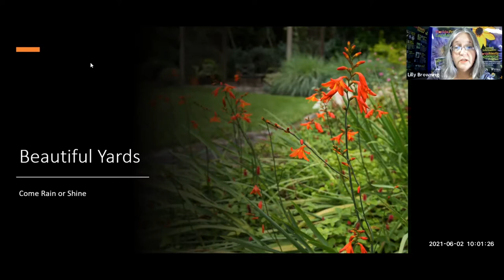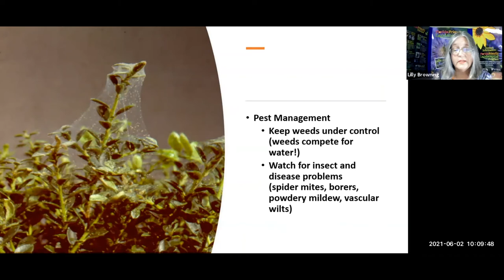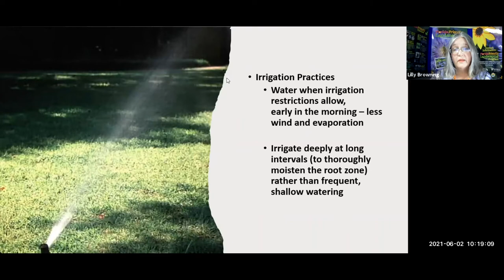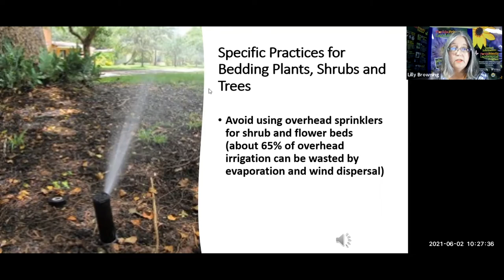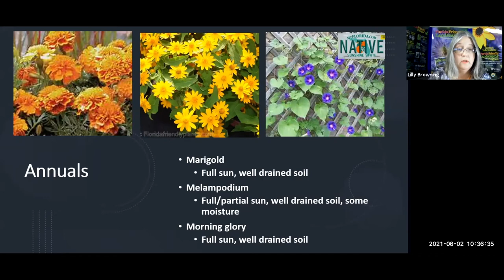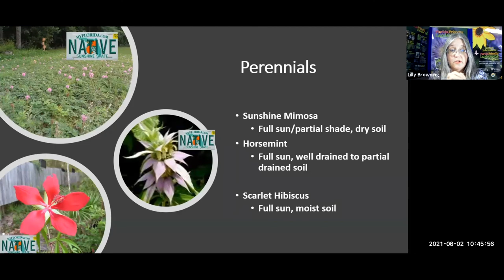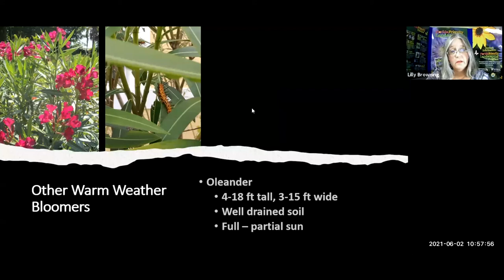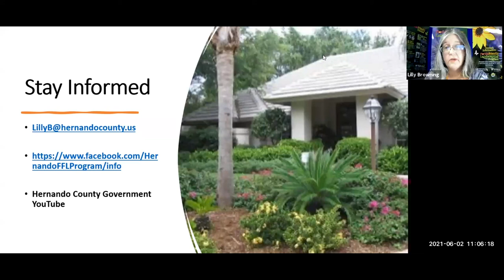"Beautiful Yards Come Rain or Shine Series Part One – Feelin’ Hot, Hot, Hot!"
“Beautiful Yards Come Rain or Shine!” In Part One, “Feelin’ Hot, Hot, Hot!”, Lilly Browning will discuss ways to help our lawns and landscapes deal with the intense summertime weather in Central Florida.